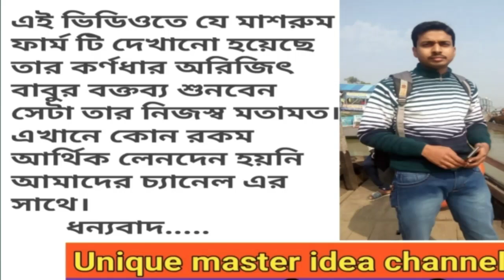মাশরুম চাষ প্রশিক্ষণ|বৈজ্ঞানিক পদ্ধতিতে মাশরুম চাষ |mushroom cultivation process westbengal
পরামর্শ দাতা ও ট্রেনিং  নিতে পারেন
arijit sarkar
kadamtala
howrah
mo.8981222126

বন্ধুরা আজ আমি আপনাদের মাশরুম ব্যবসা নিয়ে আলোচনা করব এটি খুবই লাভজনক একটি ব্যবসা এই ব্যবসা করে মাশরুম চাষ  করে কিভাবে বিক্রি করবেন এইনিয়ে কিছু কথা বলব। কিভাবে আপনি আপনার ব্যবসা জন্য মার্কেট তৈরি করবেন সেটা নিয়ে এই  ভিডিও করে দেখাব।এই ভিডিও টি শেষ পর্যন্ত দেখুন উপকার হতে পারে।মাশরুম চাষ ও mushroom cultivation করার কিছু  পরামর্শ দেওয়ার চেষ্টা করেছি । ও কিভাবে বলব তারাতারি মার্কেট তৈরি  করে বাজারে সেল করবেন তার কিছু আইডিয়া দিলাম ।আপনারা চাকরির আসায় বসে না থেকে ছোট খাটো ব্যবসা শুরু করতে পারেন খুবই ডিমান্ড এই ছোট ছোট firm r মাশরুম এর ।
। তাই শুরু করুন মনে সাহস  নিয়ে  এগিয়ে যান সফল হবেন আমি গ্যারান্টি দিচ্ছি।

আপনার হোলসেল অথবা কোন manufacture ব্যবসা থাকলে বা ব্যান্ডের  প্রচার  করতে চাইলে সম্পূর্ণ  বিনামূল্যে আমার   চ্যানেল আপনার উৎপাদিত প্রডাক্টের প্রচার কররে । তাহলে যোগাযোগ করতে পারেন unique master idea channel  এর  সাথে
অথবা  ইমেল করতে পারেন

                -:বিশেষ সতর্কিকরন:-
এই ভিডিওটি শুধু আপনাদের ব্যবসার আইডিয়া দেওয়ার জন্যে  করা হয়েছে ।ভিডিও তে দেখান কোন কাঁচামাল বা মেশিন ভাল করে যাচাই করে কিনবেন । আগাম টাকা চাইলে দেবেন না  কোন রকম প্রতারণার দায় চ্যানেল কর্তৃপক্ষ  নেবে না । মনে রাখবেন  unique master idea channel কোন মেশিন বা কাঁচামাল বিক্রি করেনা বা বিক্রয় কারির সাথেও কোন আর্থিক  আদানপ্রদান করে না ।ভিডিও নিচে কোন মোবাইল নম্বর দেবেন না তাহলে প্রতারণার শিকার  হতে পারেন । আমরা চাইনা আপনার কষ্টার্জিত টাকা কেউ  আত্মসাত করুক । ধন্যবাদ

This is the video in this channel is non profitable & non promotional. This channel is only for the information & is not responsible for any type of profit and loss or any damages.if you deals or purchases anything will be at own risk.please survey & make research before doing any business. This video is only for the market basic information.